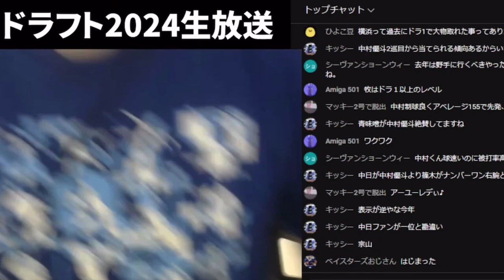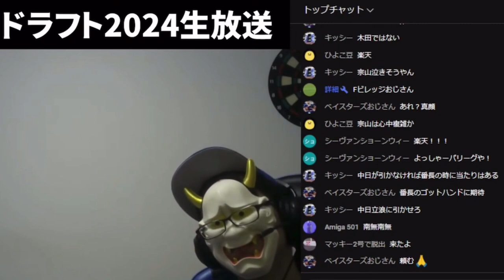4球団競合の末中日に金丸を獲得され発狂するベイスターズファン【2024年ドラフト】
あ